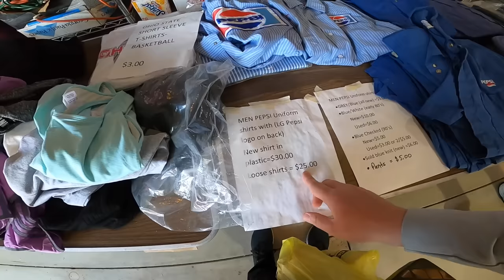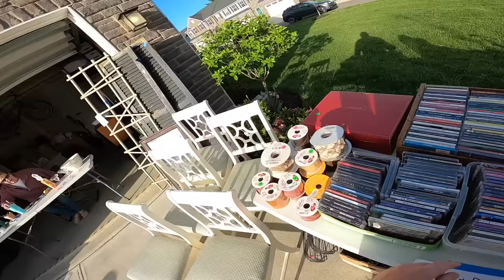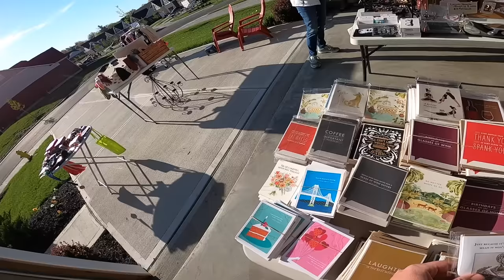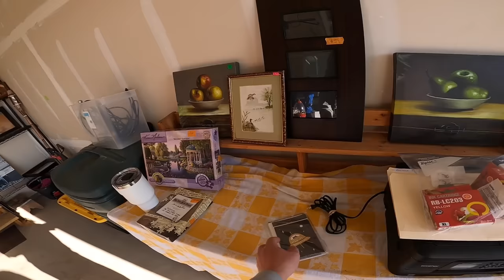THIS GARAGE SALE HAD WHAT I WAS LOOKING FOR!